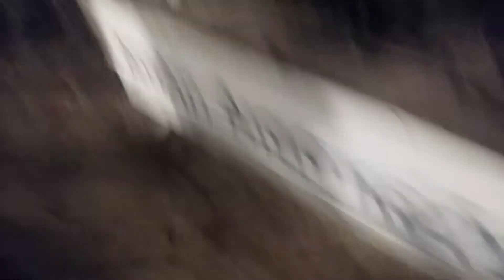15. August 2017